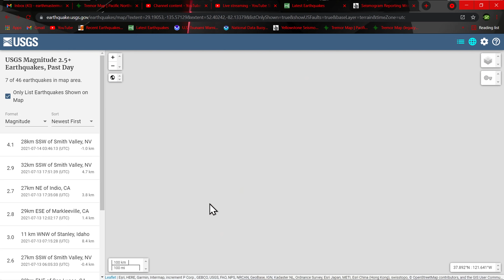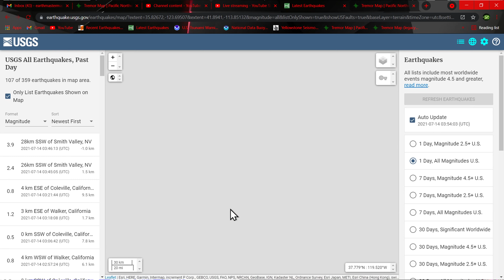4.0 Earthquake California... West coast earthquakes ramping up... 7/13/2021